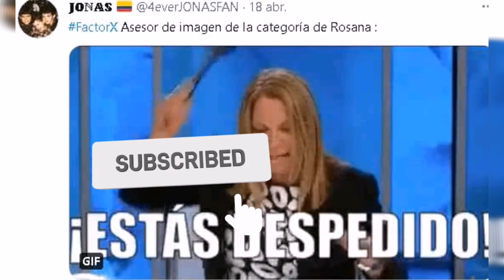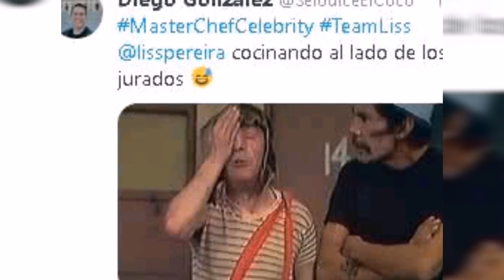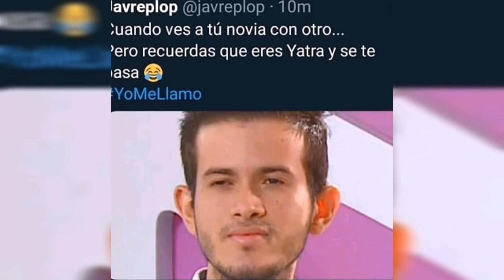🎤Los REALITYS más EXITOSOS de la televisión COLOMBIANA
Comenzamos hablando de los realities más exitosos de la televisión colombiana esos realities que se destacaron por su gran raiting, cariño y aceptación del público, los realities más vistos en este video.

00:00 Introducción

00:33 10. Colombia´s Next Top Models: Caracol
01:28 9. La Isla De Los Famosos: RCN
02:22 8. Popstars: Caracol
03:11 7. Expedición Robinson: Caracol
04:00 6. Factor X: RCN
04:52 5. MasterChef Colombia. RCN
06:11 4. La Voz Colombia: Caracol
07:29 3. Protagonistas De Nuestra Tele: RCN
08:42 2. Yo Me Llamo: Caracol
10:19 1. Desafío: Caracol